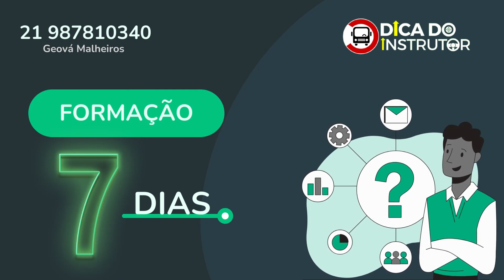ÉTICA no transporte EXECUTIVO de passageiros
1. Transporte Executivo: Conduzir de forma segura e eficiente os membros da diretoria e visitantes em viagens ou reuniões, garantindo pontualidade e conforto durante os deslocamentos.

2. Manutenção do Veículo: Zelar pela conservação do veículo atribuído, assegurando que esteja sempre em condições ideais de funcionamento, incluindo a realização de verificações regulares e a manutenção preventiva.

3. Rotas e Itinerários: Planejar e executar rotas eficientes, considerando o trânsito e outros fatores relevantes, a fim de otimizar o tempo de deslocamento.

 4. Atendimento ao Cliente Interno: Proporcionar um atendimento cordial e profissional aos passageiros, mantendo um ambiente seguro e respeitoso durante as viagens.

Política de Comentários do Canal:
1.Ao comentar você concorda e permite que o texto, nome de perfil e imagem de perfil, possam ser usados para ilustrar e compor conteúdo em vídeo e postagem aqui deste canal, sem custo ou ônus para o criador;
2. Comentários estão sujeitos à moderação do criador do canal e ao sistema automático do YouTube; Os comentários devem ser adequados ao assunto/tema do vídeos/canal. Comentários fora de contexto podem ser excluídos;
3. Estas regras são retroativas e se aplicam a todo o canal, em qualquer vídeo que tenha comentários públicos.
4. Se o comentário for excluído (pelo perfil que comentou ou pelo administrador do canal), mas já tiver sido usado e exibido em algum vídeo do canal, o conteúdo em vídeo NÃO será excluído.